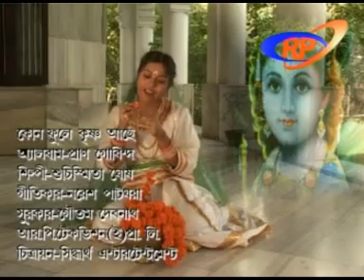কোন ফুলে কৃষ্ণ আছে...গীতিকার নরেশ পাটঘরা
.গীতিকার   নরেশ পাটঘরা
সুরকার -গৌতম দেবনাথ
শিল্পী - শুচিস্মিতা ঘোষ